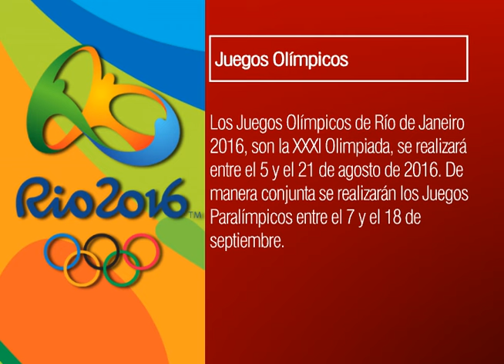Claves Río 2016